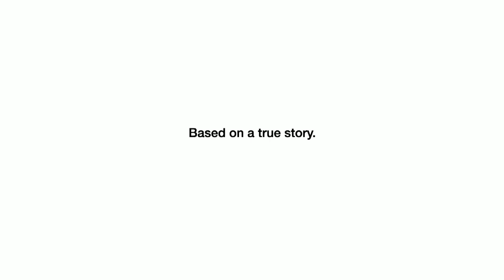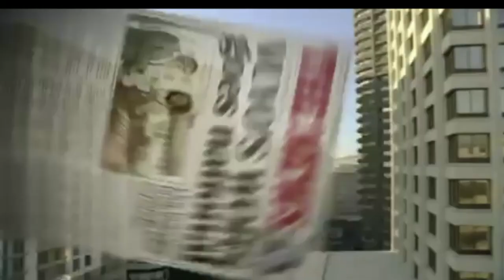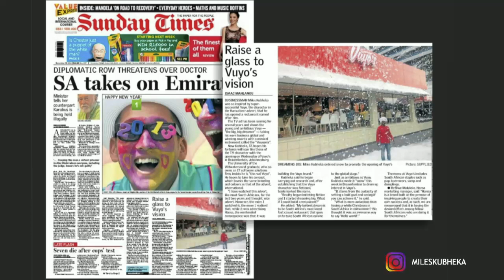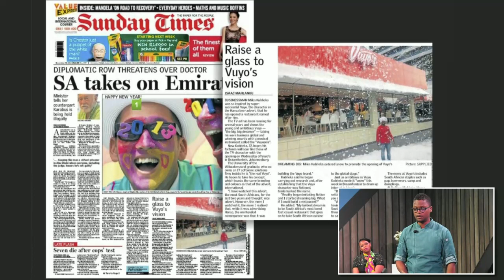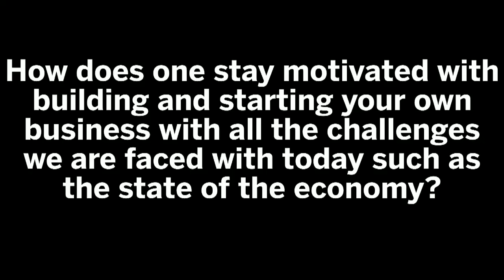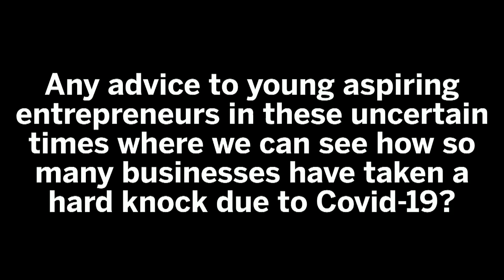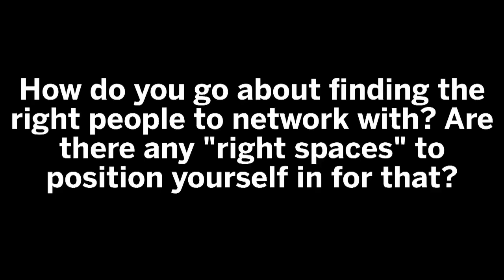Unsaid Series EP 1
In this seminar, our experts will deliver talks on how to handle change, how to navigate a rapidly changing world, and more importantly how to stay on top of the constant flow of change so that you never feel demotivated or lose track of your goals. Everybody has to start somewhere right? Let our experts guide you through the discomfort of all the changes you might (and might not) expect!